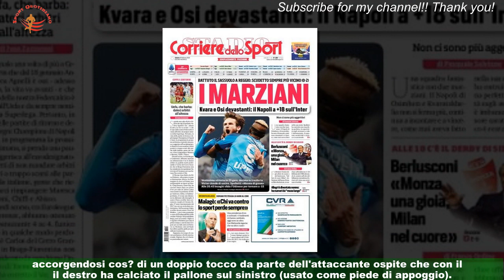Pisa-Venezia, Pohjanpalo in gol su rigore l'arbitro annulla: il motivo è incredibile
PISA - Sguardi increduli e stupore all' Arena Garibaldi poco prima dell'intervallo di Pisa-Venezia ,anticipo della 25ª giornata di Serie B . È successo esattamente al al 37', quando il finlandese Pohjanpalo porta gli ospiti sul 2-0 spiazzando il portiere dei toscani Nicolas su rigore (ingenuo fallo di Gargiulo su Tessmann) ma vede poi annullarsi il gol (inizialmente convalidato). Pisa-Venezia 1-1: statistiche e tabellino  Cosa è successo L'arbitro Daniele Paterna di Teramo infatti,